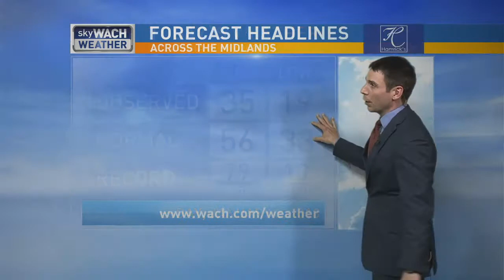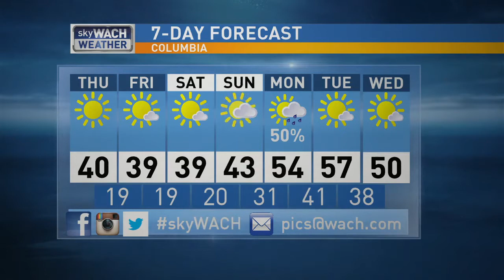Justin Kier's January 3, 2018 G-Block Weather Segment (Snow Coverage)